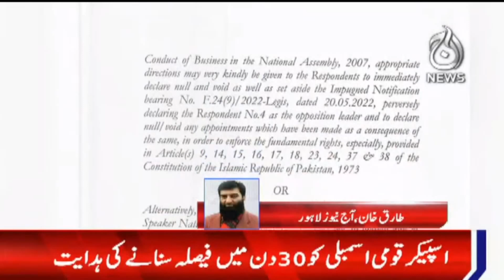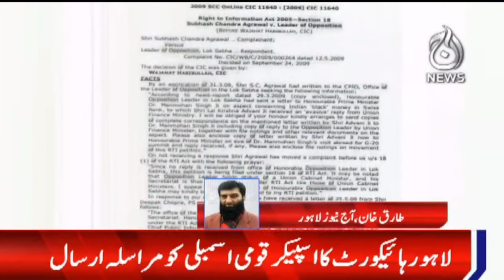Lahore High Court nay Raja Pervaiz Ashraf ko Raja Riaz mamlay par faisla sunanay ka hukum day diya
Lahore High Court nay Raja Pervaiz Ashraf ko Raja Riaz  mamlay par faisla sunanay ka hukum day diya | Aaj News Updates

Aaj TV Official:
shorturl.at/iBDNX